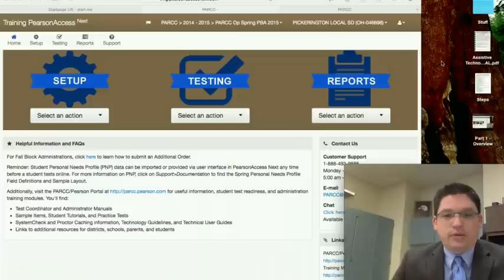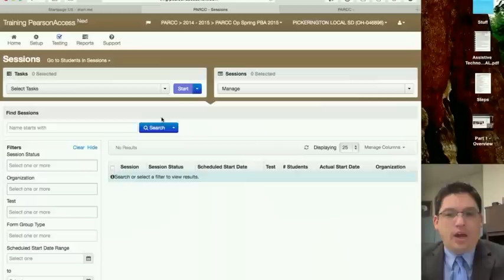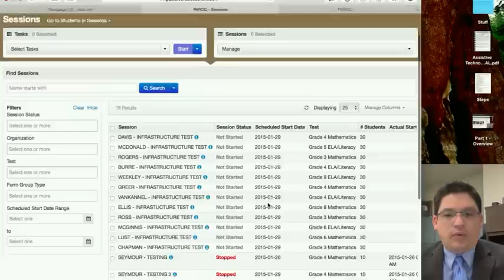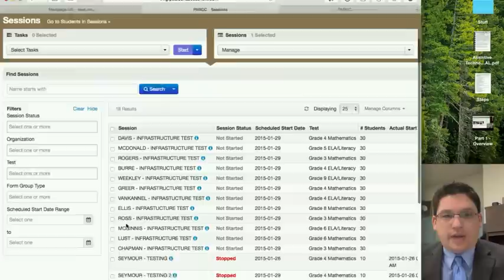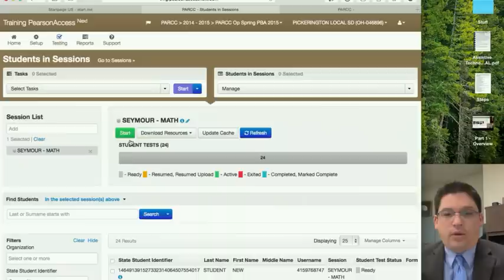PARCC Administration - Part 2 - Finding Your Test Session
PARCC Administration video for PLSD Training of Test Administrators.